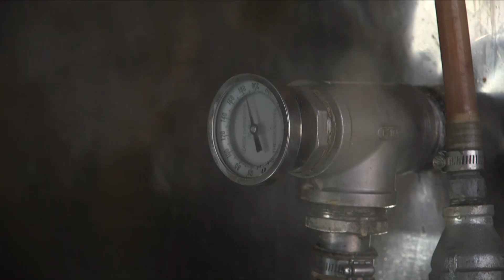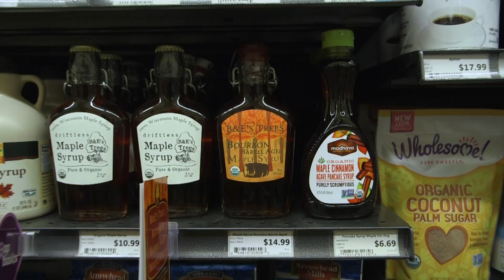Local Producer Profile--B+E's Trees of Newry, WI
At the core of our mission is our local farmers and producers. We’re proud of our relationships with over 500 farmers and delighted to share their stories through a series of videos.

At the end of a long dirt road outside the village of Newry in the heart of the Driftless Region of Wisconsin, B&E's Trees preserves 64 acres of woodland through the harvest of maple syrup.

"When you purchase our maple syrup you’re not just buying another thing to slather on your pancakes. You are supporting the habitat—you’re supporting our family—you’re supporting keeping this piece of land intact and productive. When people do that it makes what we’re doing possible."